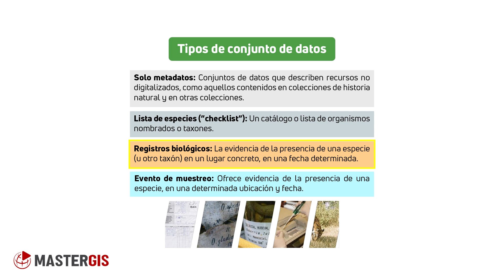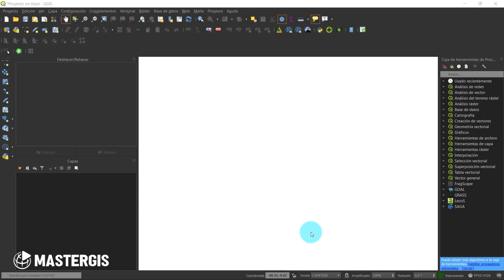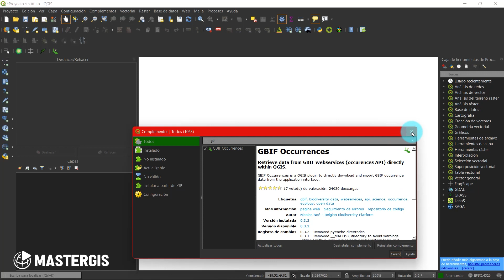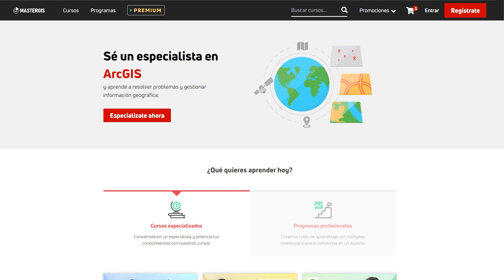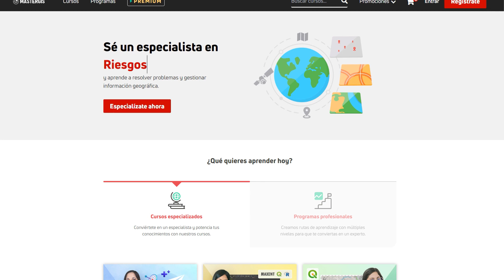¿Cómo descargar registros de especies en QGIS? 🐒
👨🏻‍💻 QGIS nos permite descargar puntos de ocurrencia de diferentes especies en todo el mundo, gracias a su conexión con grandes bases de datos globales de la biodiversidad 🌐.

🤩 Aprende más en nuestro Curso Especializado de Distribución de Especies: Modelos y análisis con Maxent, QGIS y R